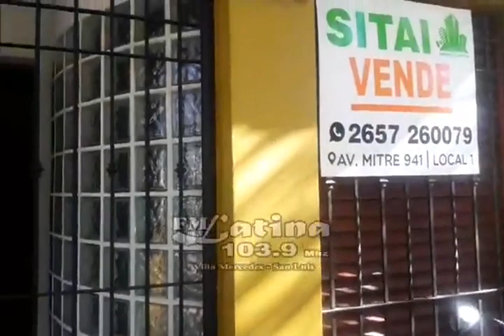DENUNCIA PENAL de la Ex mujer del senador Ariel Rosendo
Ivanna Massimino denunció a su ex marido de haber roto la puerta de ingreso de la vivienda que comaprtian y robar las pertenencias personales en calle Italia 426.